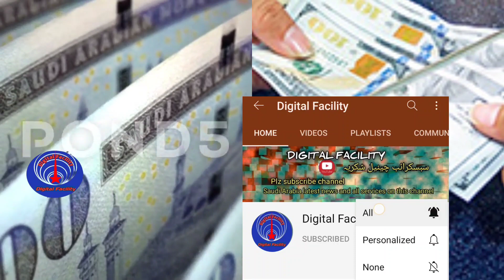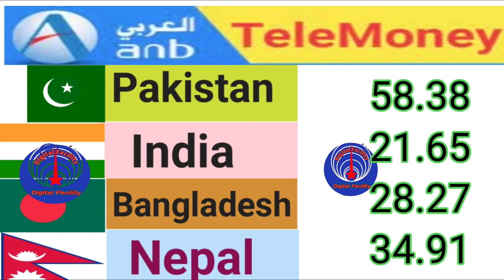Riyal Exchange Rate today Saudi currency Pakistan Nepal Bangladesh India|01/11/2022 saudi riyal rate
Riyal Exchange Rate today Saudi currency Pakistan Nepal Bangladesh India |29/10 /2022 saudi riyal rate

Contest cover:-
Riyal to India
RIYAL
Urdu video
Today Riyal Rate
All country
You tube video
Online rate
Currency updates
Currency rate

Fwori Bank
MoneyGram

doller _rate _today
Riyal information
saudi taka
exchange _ratelive